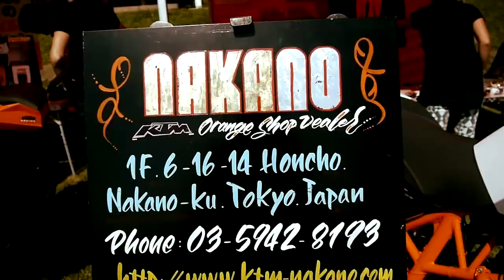KTM ORANGE FESTIVAL in SUGO Sep. 21-22 2013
９月末に２日間に渡って仙台の菅生サーキットで開催されたKTMのオレンジ･フェスティバル。 試乗会も含めてKTMに乗る楽しさをアピールするイベントですがスタッフも一緒にファンライドするリラックスした空気の2Days。 サーキット講師で招かれた#690シブケンの付き添いで会場入りしたんですが､GH1の予備バッテリーと充電器忘れてったので土曜一発目しか撮れなかったのと徹夜明けでもあり手伝いもせずに酒呑んで喰っちゃー寝ーしてましたのよ　っとー